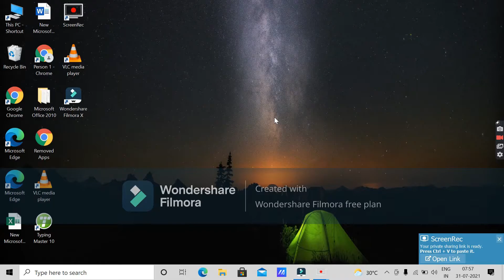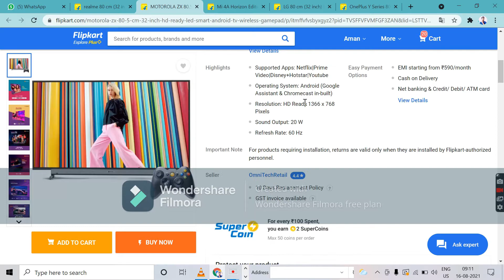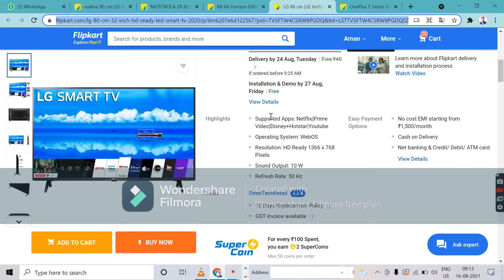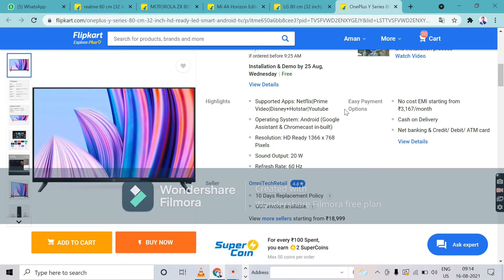Top 5 Best Android Smart TVs Under 18000 August 2021/L.E.D T.V Under 18000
Hello Dosto, Agar Apko 32 inch mein budget Led tv chahiye joki smart tv ho to ye video aap ke liye hain Ye five top tv hai under 18000 Hain .
Agar Aapki ki koi Bhi "Query" Hai to comment Box Mein Btaye Hum Uska Reply Jarur Karenge
Regard-
Aman Dubey